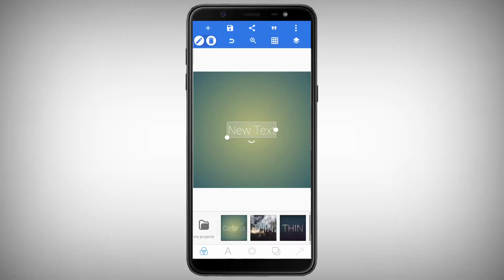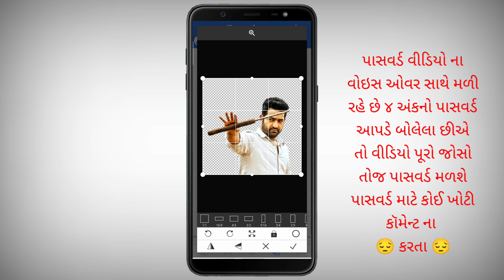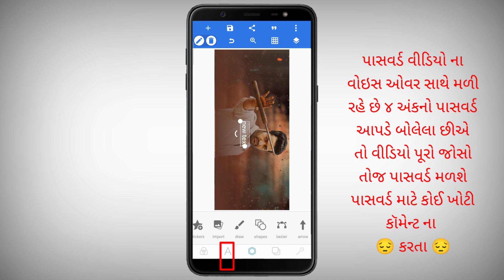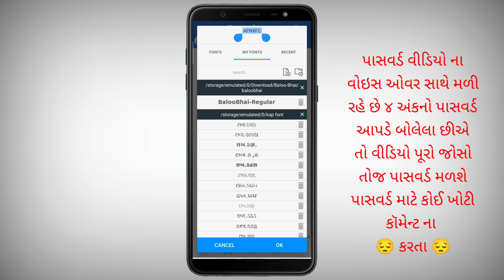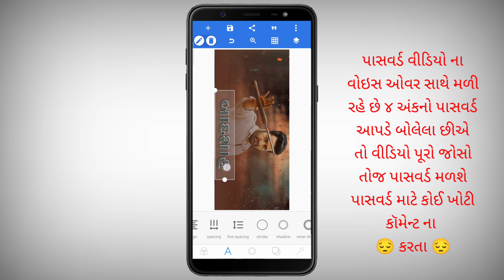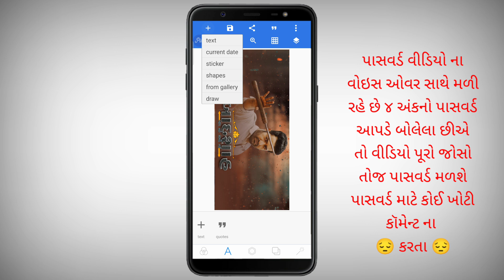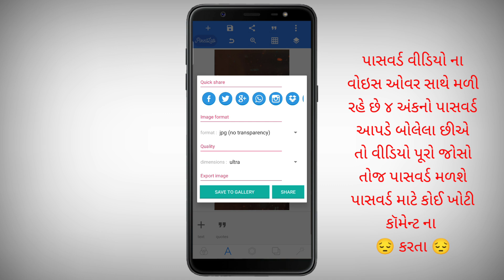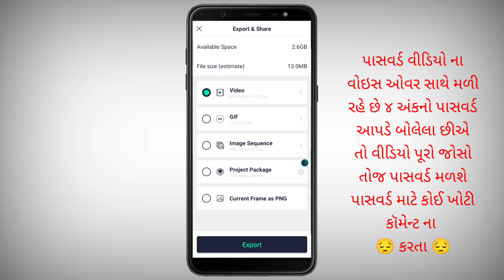બાદશાહ વાળુ સ્ટેટસ બનાવતા સીખો alight Motion gujarati editing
પેહેલા material ડાવલોડ કરો પછી xml
     ડાવલોડ કરજો નઈતર xml માં કઈ શો નઈ થાય

અલાઈ મોસન માં પ્રેસેટ અથવા પ્રોજેક્ટ download કરવામાં sign in ni પ્રોબ્લેમ આવે

                 પેલા material ડાવલોડ કરો

𝐢𝐧𝐬𝐭𝐚𝐠𝐫𝐚𝐦 𝐥𝐢𝐧𝐤 - I'm on Instagram as @gujju_edit_youtube. Install the app to follow my photos and videos.